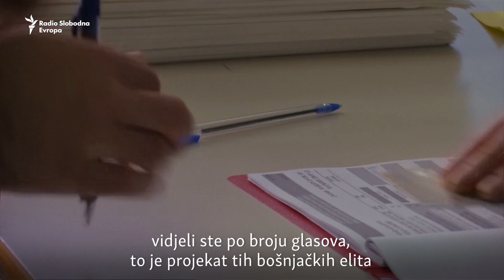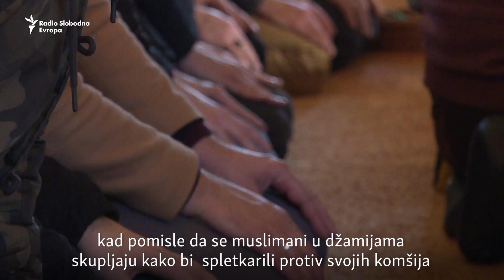Izjava Čovića i reakcija Islamske zajednice u BiH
Koliko su i da li  su vjerske organizacije mogle utjecati na glasače u BiH?